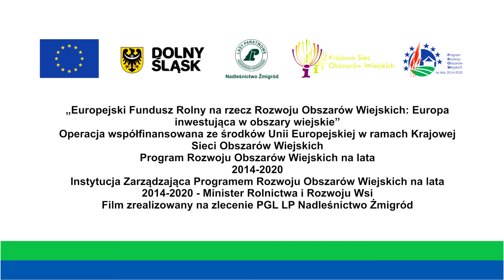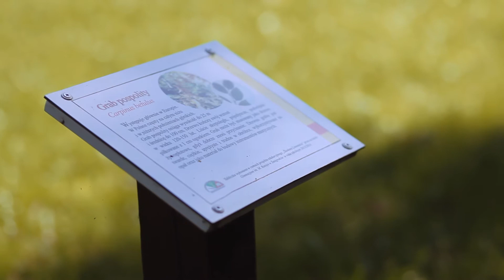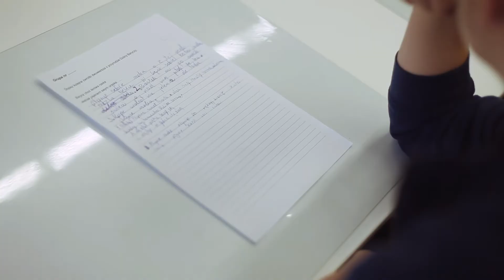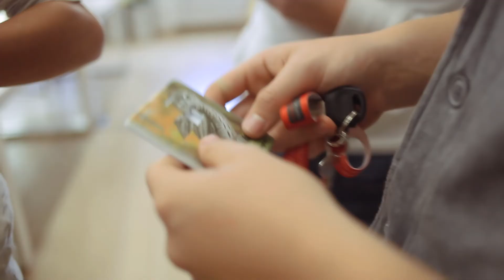8 Nature in the Barycz Valley